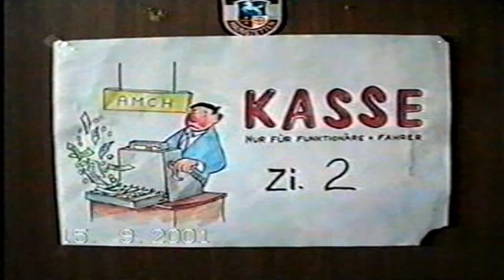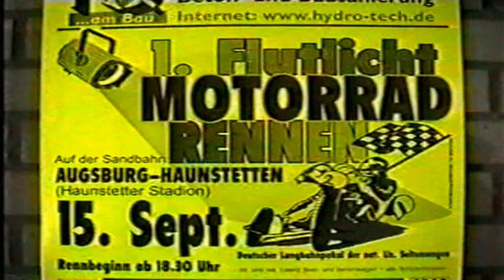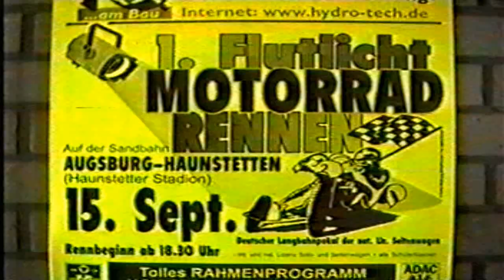Haunstetten 09.2001 Finale B-Lizens Seitenwagen Flutlich